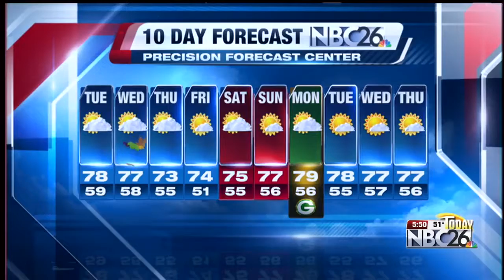Stephanie's Forecast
Slight chance of showers later tonight with highs in the upper 70's.